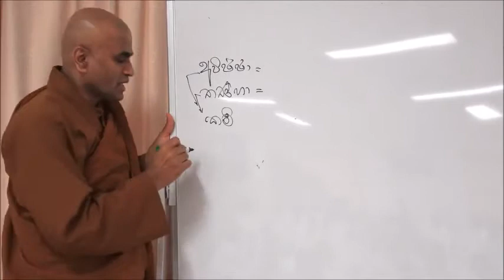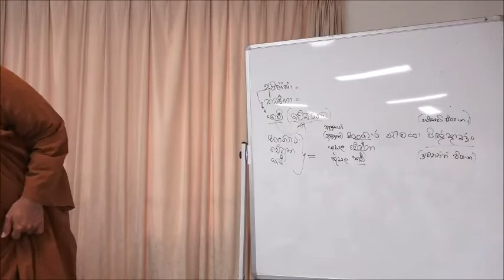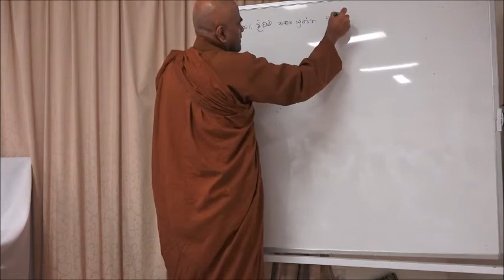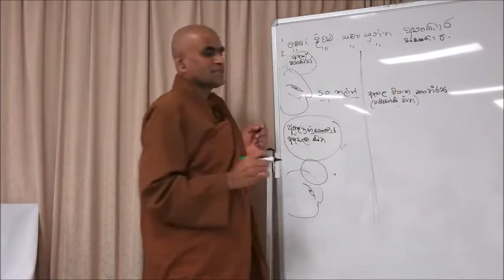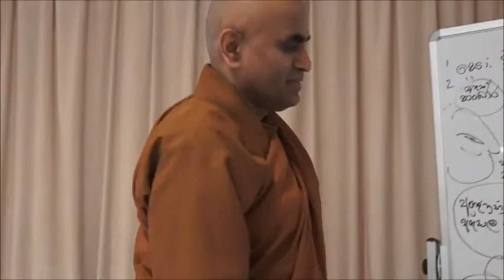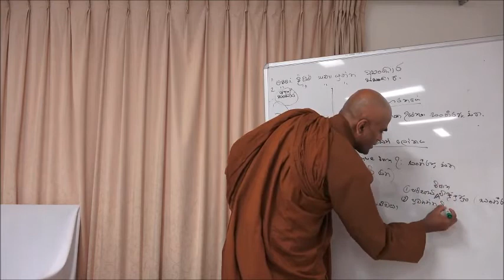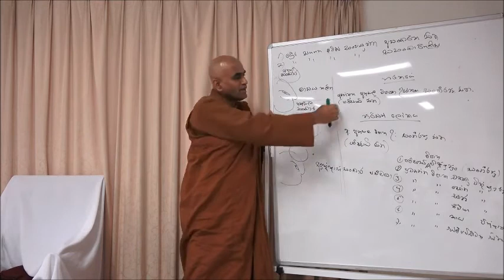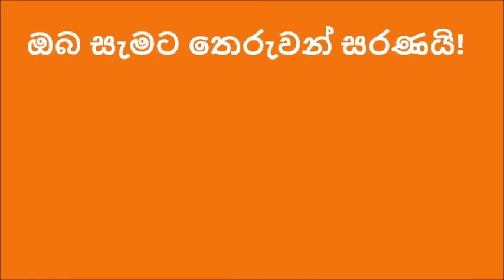103: (28.04.2019) පටිච්චසමුප්පාදය ~ හතරවන කොටස